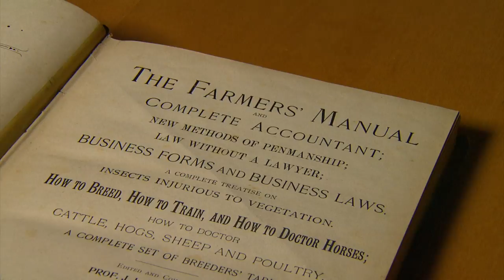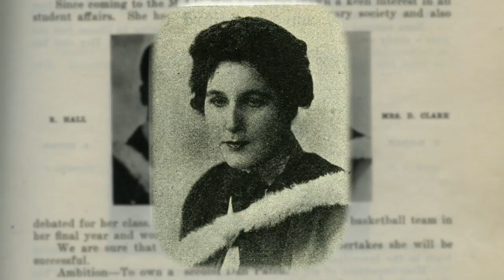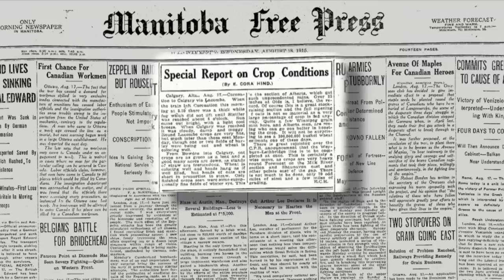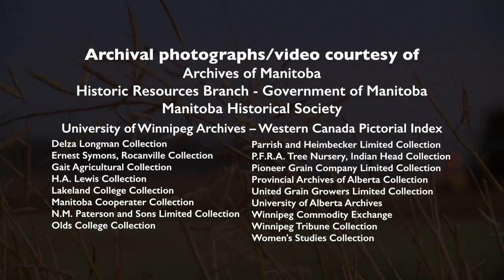Prairie Pulse 1325; Kevin Iverson; Women Settlers in Manitoba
Manager of the North Dakota Census Office, Kevin Iverson talks about the changing demographics of North Dakota and rising populations. He also discusses about how Fargo has the most diverse economy in the state and is not dependent on oil. Also a segment on women settles from "Built on Agriculture" documentary.